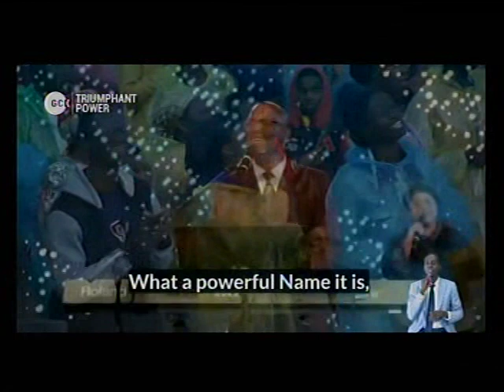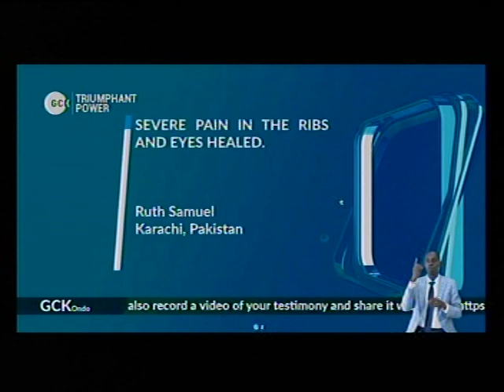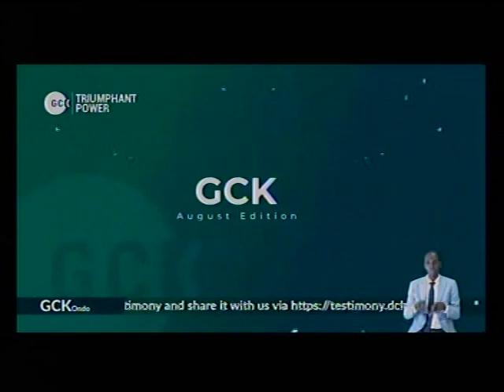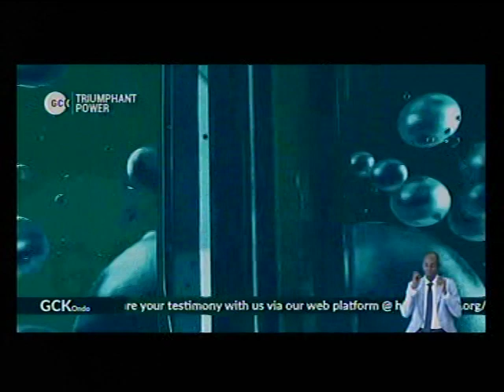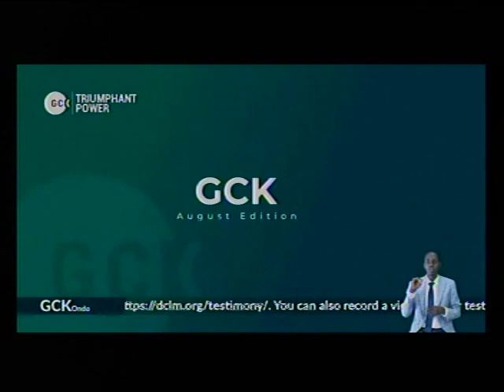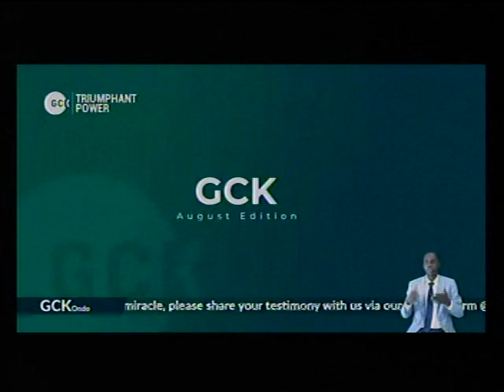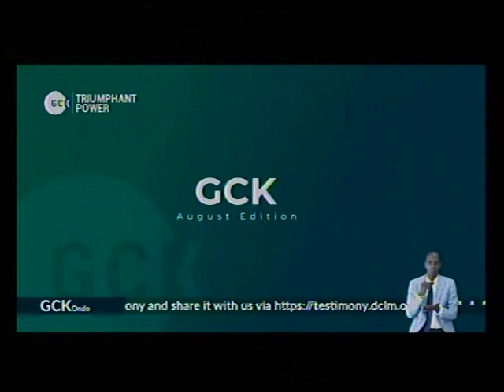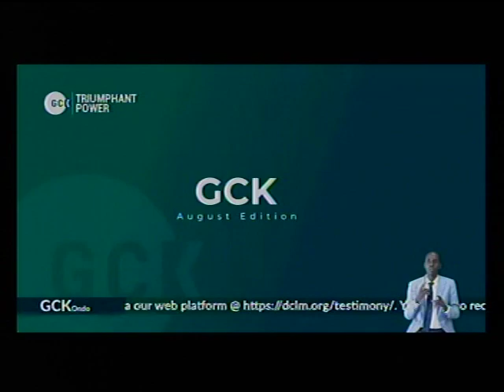DEEPER LFE BIBLE CHUCH.CHARLOTTESVILLE LIVE STREAM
DEEPER LIFE BIBLE CHURCH, CHRLOTTESVILLE.

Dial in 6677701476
Code 344823#

 Matthew Akanmu

*(Signed)*
Pst Ali Victor
*Moderator*